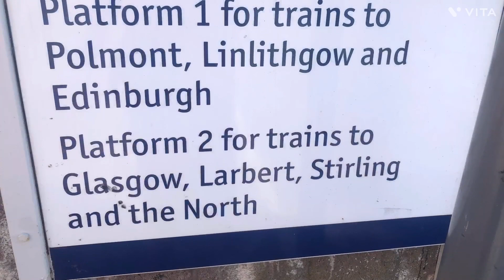Trains at Falkirk Grahamston (30/05/23)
A few evening trains at Falkirk Grahamston recoded on Tuesday 30th May 2023!